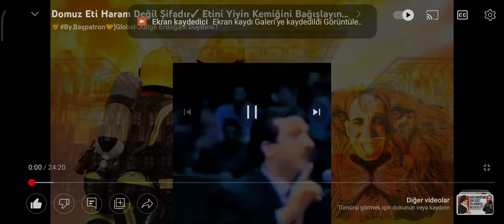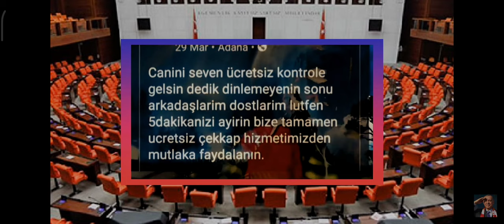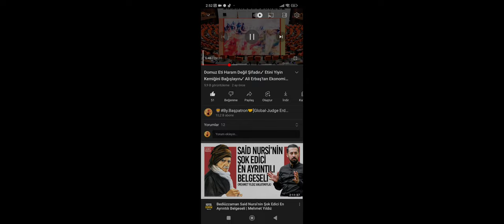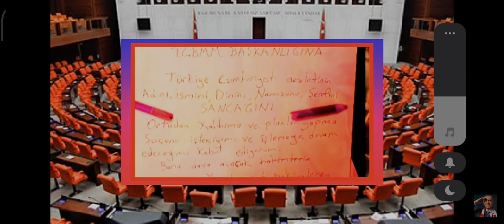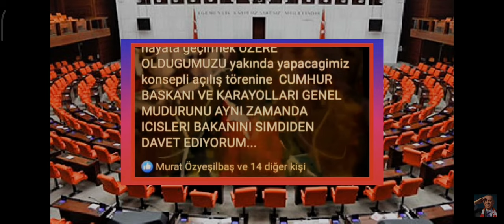Yunanistan Türkiye Savaş Teskeresi Meclisten Geçti - O Bayrak İnecek Yunanistan 82.ci İlimiz Olacak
Türkiye Yunanistan Arasındaki Gerilim Tırmanırken Yunanistana Karşı Her An Türkiye Tarafından Yapılabilecek Saldiraya Onay Olarak.
Türkiye Cumhuriyeti Büyük Tmarhane meclisinde Görüşülen Savaş Teskeresi Masaya Yatırıldı Ve Aynı Jet Fadıl Cinsinden Süratle Meclisten Geçti Ve 100%99 Oy İle Onaylandı Sadece Tekbir Oy Red Verdi Red Veren Millet Vekili Her yerde Aranıyor Suriye İç İşleri Bakanı Sayın Hz. Süleyman Soylu Görev Başında.

🦁-By.Başpatron-🤝